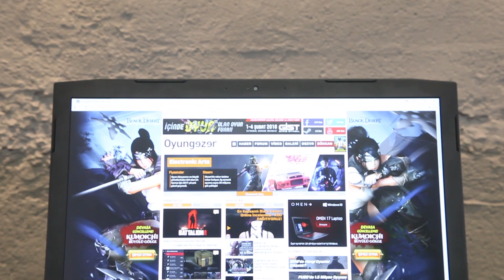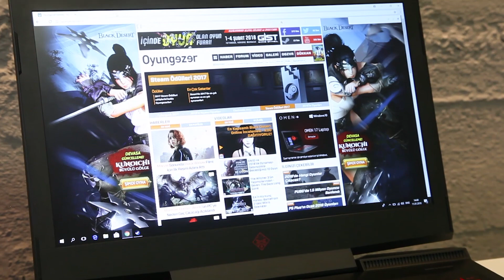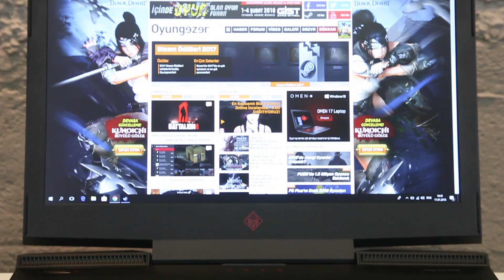Bu Omen O Omen Değil!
Donanım incelemelerimizde bu haftaki konuğumuz Omen by HP'nin 17' oyuncu bilgisayarı var. Keyifli seyirler!